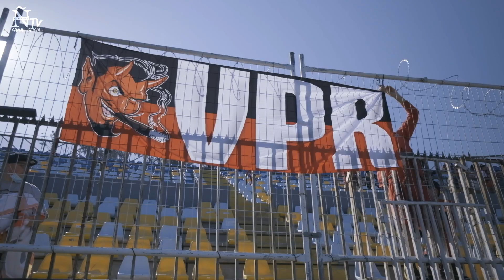Fecha 25 - Everton vs Ñublense - Campeonato PlanVital 2022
Te dejamos lo que fue el empate 1-1 entre Everton y Ñublense disputado en el estadio Sausalito de Viña del Mar ⚽️